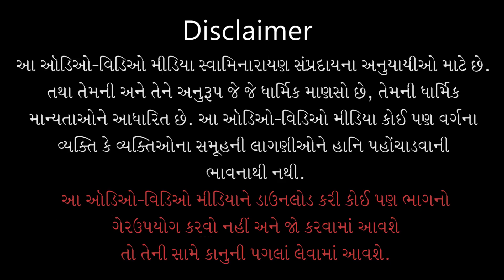Dhun | ધૂન | Kundalna Kirtano - 02 | Hasmukh Patadiya | Kundaldham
Track Name: Dhun
Guj. Track Name: ધૂન
Album Name: Kundalna Kirtano - 02
Type: Dhun
Category: Lyrical Video
Release Date: 10 Apr 2021
Singer Name: Hasmuk Patadiya

Playlist Name: Kundalna Kirtano - 02 | કુંડળના કીર્તનો - ૦૨ | Pu. Gyanjivandasji Swami - Kundaldham